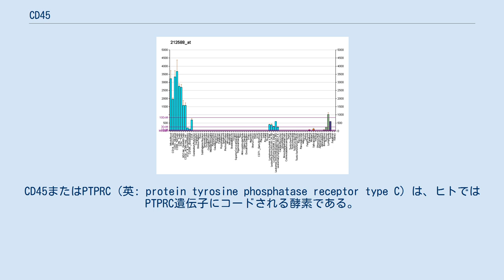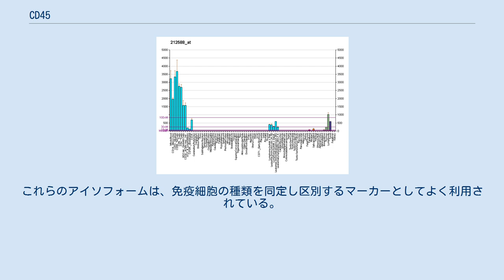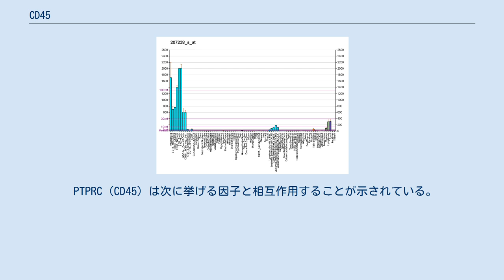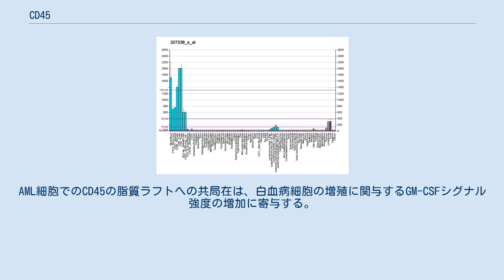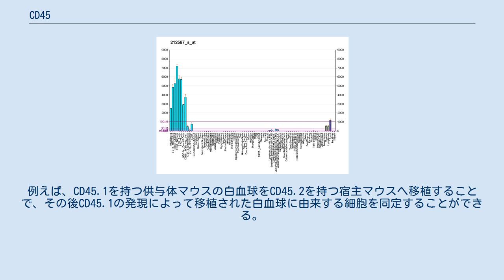CD45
CD45またはPTPRC（英: protein tyrosine phosphatase receptor type C）は、ヒトではPTPRC遺伝子にコードされる酵素である。
当初は、白血球共通抗原（leukocyte common antigen、LCA）と呼ばれていた。
 PTPRC遺伝子によってコードされるタンパク質産物はCD45として最もよく知られており、プロテインチロシンホスファターゼ（PTP）ファミリーのメンバーである。
PTPは、細胞成長、分化、有糸分裂サイクル、発がん性形質転換を含む、さまざまな細胞過程を調節するシグナル伝達分子である。
CD45は細胞外ドメイン、1本膜貫通セグメント、2つのタンデムな細胞内触媒ドメインを含み、受容体型PTPファミリーに属する。
 CD45はI型膜貫通タンパク質で、赤血球と形質細胞を除く、分化したすべての造血系細胞にさまざまなアイソフォームで存在する。
CD45はT細胞受容体やB細胞受容体を介したシグナル伝達に必須の調節因子である。
その機能は、細胞外ドメインを介した抗原受容体複合体の構成要素との直接的な相互作用（一種の共刺激）、または細胞内ドメインを介した抗原受容体シグナル伝達に必要なさまざまなSrcファミリーキナーゼの活性化である。
また、CD45はJAKキナーゼを抑制し、そのためサイトカイン受容体シグナル伝達の負の調節因子としても機能する。
 この遺伝子には選択的スプライシングによる転写産物バリアントが多く存在し、それぞれ異なるアイソフォームをコードしていることが報告されている。
CD45のさまざまなアイソフォームに対する抗体は、免疫組織化学的な免疫細胞種の区別やリンパ腫や癌腫の組織断片の鑑別のために一般的に利用されている。
 CD45タンパク質ファミリーは複数のメンバーから構成されるが、全てPTPRC遺伝子の産物である。
この遺伝子は34個のエクソンからなり、細胞外ドメインと細胞内ドメインの双方が非常に大きい、巨大なタンパク質を産生する。
エクソン4、5、6（タンパク質のA、B、C領域に対応する）は選択的スプライシングを受け、この3つのエクソンの全ての組み合わせによって最大で8種類の異なるタンパク質が産生されうる。
 CD45の巨大な細胞外ドメインは高度にグリコシル化されており、これらのアイソフォームの側鎖の構造には大きな多様性が存在する。
アイソフォーム間の差異はタンパク質のN末端領域に生じる。
この領域は細胞から直線的に伸び、O結合型糖鎖が存在している。
 CD45のアイソフォームは細胞種と分化段階に特異的な発現を示し、そのパターンは哺乳類できわめてよく保存されている。
これらのアイソフォームは、免疫細胞の種類を同定し区別するマーカーとしてよく利用されている。
 ナイーブT細胞は、通常A領域のみを含むCD45RAを発現している。
最も短いアイソフォームでA、B、C領域を全て欠くCD45ROは、活性化されたメモリーT細胞や一部のB細胞、活性化された単球やマクロファージ、顆粒球で発現している。
B細胞は3つのエクソンをすべて含むCD45R（CD45RABC）を発現しており、B220とも呼ばれている。
B220の発現はB細胞に限らず、一部の樹状細胞などでも発現している。
 PTPRC（CD45）は次に挙げる因子と相互作用することが示されている。
 CD45はHCMVのUL11タンパク質と相互作用することが近年示された。
この相互作用はT細胞の機能的麻痺を引き起こす。
さらに、CD45はD種アデノウイルス19a型のE3/49Kタンパク質がNK細胞とT細胞の活性化を阻害するための標的であることも示されている。
 CD45はすべての白血球に存在するチロシンホスファターゼ活性を持つタンパク質で、造血系のシグナル伝達の調節に関与している。
マウスやヒトの非形質転換型造血系細胞ではCD45と脂質ラフトとの共局在は見られないが、急性骨髄性白血病（AML）への発がん性形質転換によってCD45は脂質ラフト内へ位置するようになる。
AML細胞でのCD45の脂質ラフトへの共局在は、白血病細胞の増殖に関与するGM-CSFシグナル強度の増加に寄与する。
 マウスには、CD45.1とCD45.2（歴史的にそれぞれLy5.1、Ly5.2とも呼ばれる）という2つの区別可能なアレルが存在する。
これらCD45の2つのタイプは機能的には同一であると考えられている。
そのため、これらは細胞を区別するためのコン...